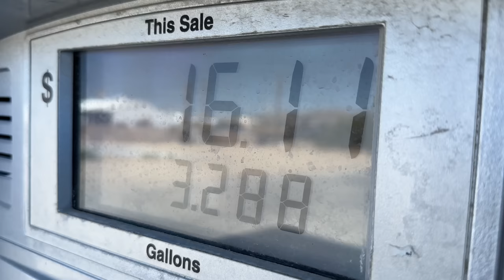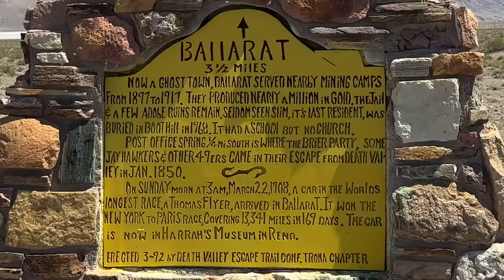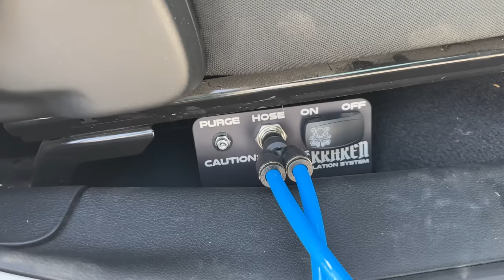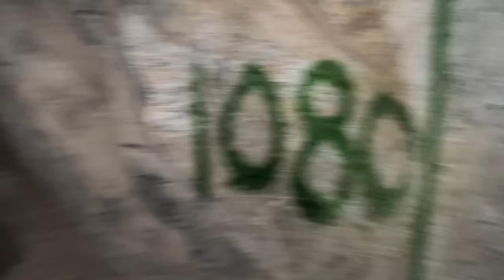THE BEST CAMP SPOT Near DEATH VALLEY | Exploring Panamint Valley and a Meetup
Join me and my brother-in-law as we explore Panamint Valley.  It's such an underrated area for offroading and overlanding.  Right next to Death Valley, Panamint is such an interesting place full of trails, mines and remote cabins.  We stop through Trona and Ballarat on the way, and end up at possibly the BEST camp spot in all of Panamint Valley.  From there, we explore the World Beater Mine, Clair Camp and go deep into the Modoc Mine.  Along for the ride was some AWESOME people like Mike from @flyfisher530 and Victor from @thetrailoutthere.  You won't want to miss this adventure.  Camping, overlanding, cooking, exploring - and having an all around great time!  (Episode 31 - 6/11/23)